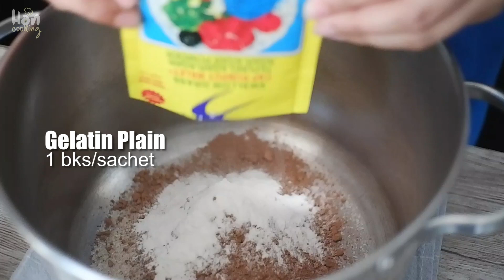TAKJIL PALING DI CARI!! BISA JADI IDE JUALAN NIH! | BUKO COKLAT KELAPA MUDA KW | PALING GAMPANG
Assalamualaikum...

hai semua yuk buat yg seger2 nih
BUKO coklat bisa jadi tambahan buat ide jualan nih, bahannya nggak banyak macamnya dan bikinnya sangat simple

selamat mencoba 👍
happy cooking teman2 👩‍🍳

Bahan jelly kelapa:
- 2 bks bubuk jelly kelapa
- 50gr gula pasir
- 50ml susu kental
- 500ml susu cair
- 1000ml air biasa

Bahan jelly coklat:
- 2 bks bubuk jelly coklat
- 1 bks agar swallow plain
- 150gr gula pasir
- 100ml susu kental
- 500ml susu cair
- 1000 ml ai r biasa

Bahan kuah BUKO:
- 600ml susu full cream
- 2 kaleng susu evaporasi
- 400ml susu kental
- 500gr nata decoco

hasil 30 gelas / cup volume 250ml